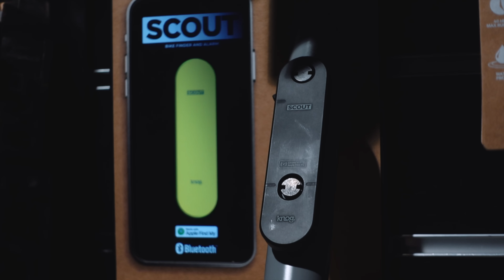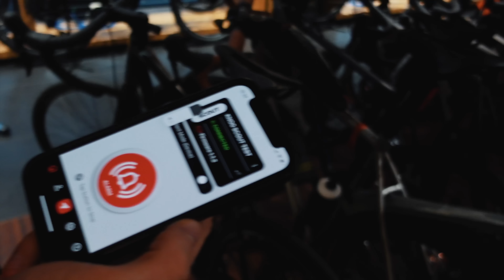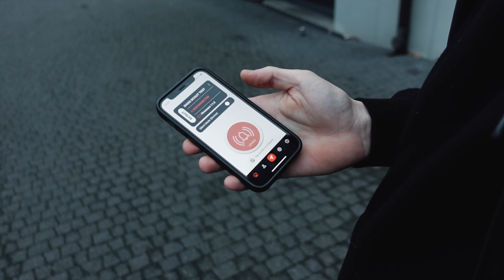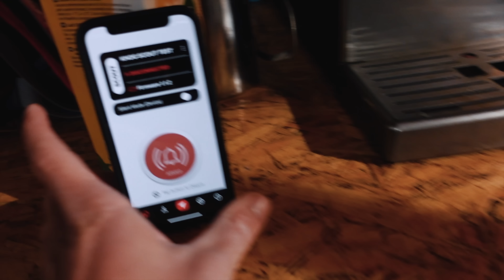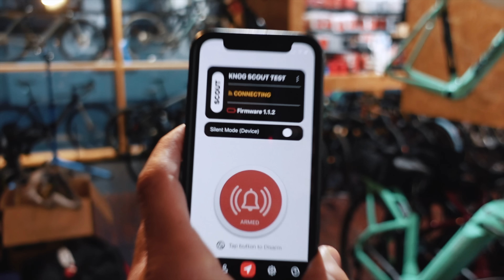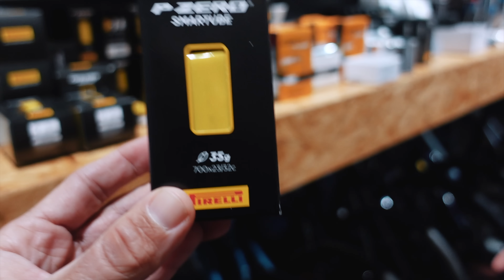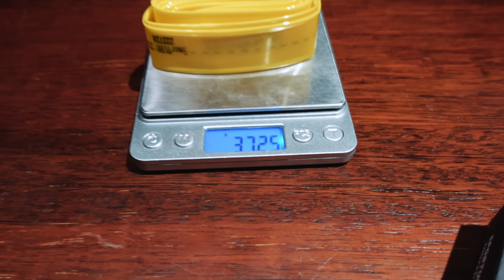Zimowy Mix #13 - odchudzanie roweru...dętkami i jaki jest zasięg rowerowego alarmu KNOG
Dzisiaj kolejny odcinek z cyklu zimowymix w którym poruszamy tematy, jakie pojawiły się w trakcie roku, ale nie doczekały się swojego osobnego odcinka.

W tym zimowymi miksie porozmawiamy o tym, jak zasięg ma rowerowy alarm KNOG Scout w "realnych" życiowych sytuacjach. Podsumujemy też wrażenia z użytkowania dętek Pirelli SmarTube, czyli dętek wykonanych z "plastiku".

Miłego oglądania!